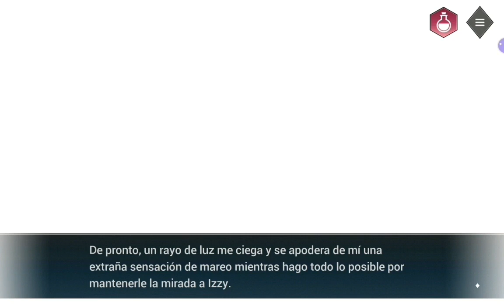Is it Love? Drogo - EL MISTERIOSO, NUEVO VAMPIRO | Ep. 9 parte 1 | [Temporada 2]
🧛‍♂️ Jugamos Is it Love? Drogo!! El más joven de los Bartholy es Vibrante, Egocéntrico y PELIGROSO, además de apuesto; pero... ¿Eso es TODO? ¡¡VEN y DESCÚBRELO!!

🔥 Visita mi Amazon!